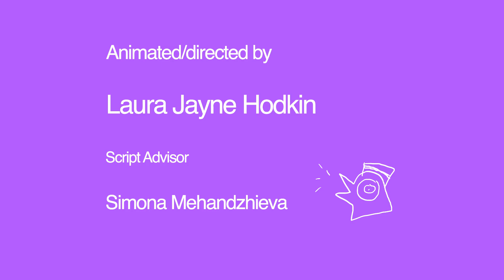Hot and Tasty | Dark Comedy Animated Short Film about Two Drunk Girls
As seen as part of CAKE on FXX and FX on Hulu. Hot and Tasty is a 2D animated dark comedy about two drunk girls accidentally walking into a crime scene.

Hot and Tasty
Directed by Laura Jayne Hodkin

"The journey from childhood to adulthood is celebrated in many different ways around the world. In the Amazon jungle the Sateré-Mawé tribe use Bullet Ant gloves, Amish teenagers celebrate with a Rumspringa, where they are encouraged to explore the world outside their community and here in the UK, we mark this significant moment with a late-night drunken visit to a takeaway shop.

Inspired by her own experiences, Laura Jayne Hodkin’s RCA grad film Hot and Tasty invites its audience to experience this sacred ritual, as we’re hurled into the intoxicating interiors of the titular fried chicken shop and join two merrymakers laden with a drunken hunger that must be sated. Little do they know, that inside there are things happening much more dangerous to your health than the fried offerings for sale. Expect public urination, inebriated sing-songs and vengeful chickens in this fun four-minute short.

A surreal, neon short full of surprisingly relatable moments, Hodkin’s admits she was drawn to her story because of the fluorescent lights and kitschy decor of the setting and the “contrast of seeing stylish, often glamorously dressed girls ending their night in a crappy looking place”. Aiming to continue the style and tone of her Royal College of Art first-year film Haley and Joanna, the director once again set out to make a film that was “accessible to a younger generation with funny, female characters at the forefront”.

Hot and Tasty is a warped film, in terms of subject and style. Featuring a skewed perspective and a lucid colour palette, the short’s vivid aesthetic is the perfect companion for its intoxicating narrative. Despite its strength in these areas, the one thing that really brings the production together and gives it a relatable element is the voice-acting from Anna Chloe Moorey and Emmy Rose. From their drunken rendition of The Killers Mr Brightside, the exchange of pleasantries with the shop’s “staff” and the tearful final line of “I want chips”, they somehow manage to make this bizarre short feel real.

Despite being released online quite early in its journey, Hot and Tasty has gone on to have an impressive festival run, playing the BFI London Film Festival and a host of other top festivals in the UK and beyond. It’s clear Hodkin is a talent worth watching, next up she’s hoping to work on her own adult animated series, with pitches to studios and a pilot episode in the not-too-distant future. Hot and Tasty the Series anyone?" - S/W Curator Rob Munday

Cast
"Becca" Anna Chloe Moorey
"Lucy" Emmy Rose

Music/sound design: Jarrah Hewes
Sound mix: Mike Wyeld